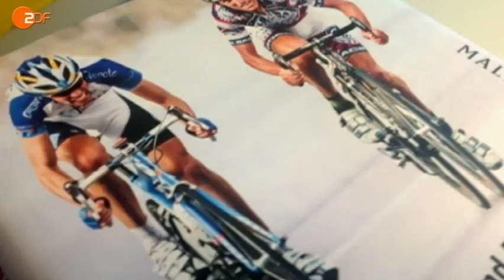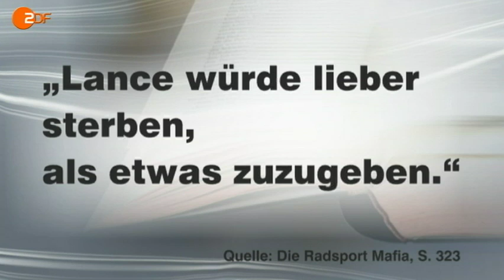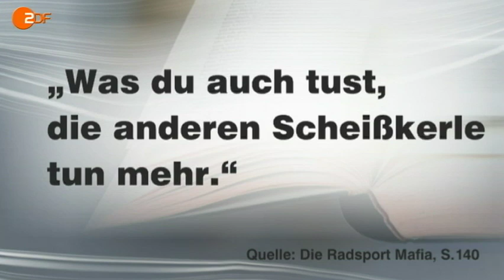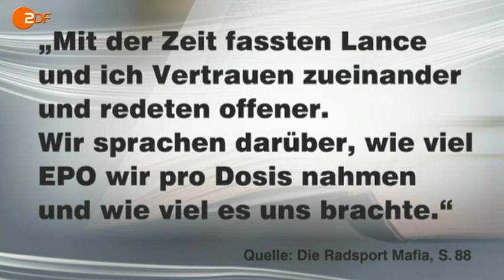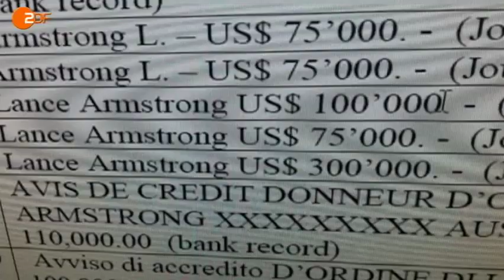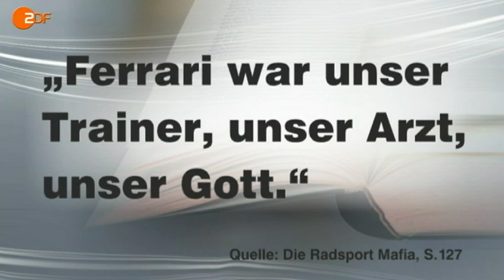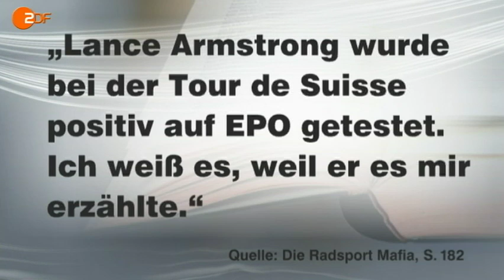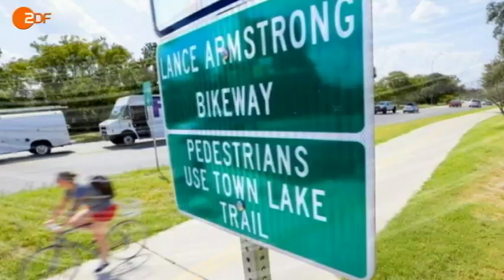Tyler Hamilton: "Armstrong leidet wie ein Hund"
Tyler Hamilton hat ausgepackt, "aber das war nichts Heroisches", erzählt der geständige Doping-Sünder. Früher oder später werde auch Armstrong einknicken - wenn nicht "wird ihn der Druck zerfressen."